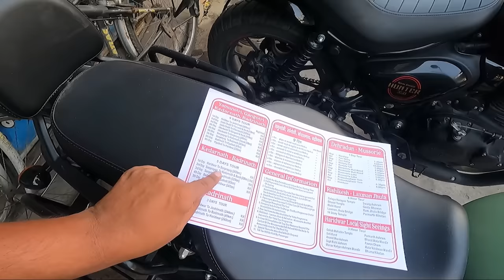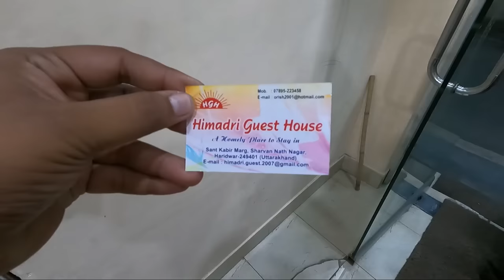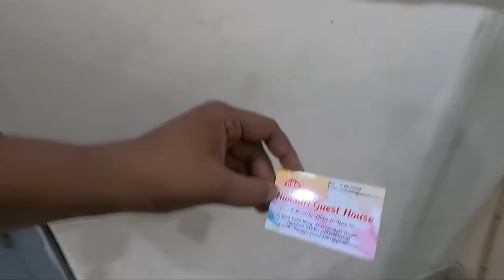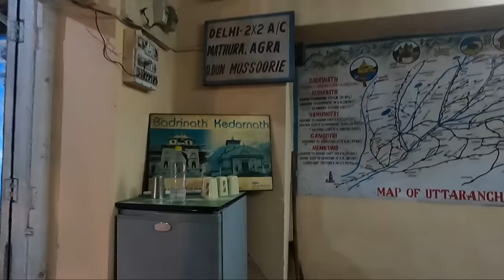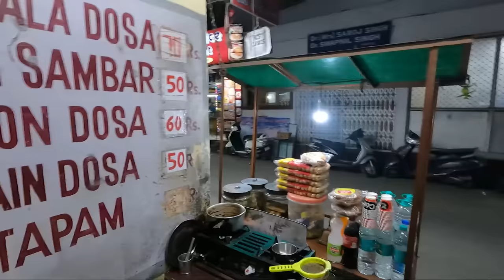CHENNAI TO KEDARNATH in 6000 rs only 😳 | Kedarnath Budget Trip 2023 tamil | Kedarnath EP 3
We have started our new trip to Kedarnath and Badrinath, chardham yatra.
come travel with me digitally.

In this video we are traveling from Delhi to Haridwar also i have explained how to travel to Kedarnath in budget, how to book bus, itinerary and costing